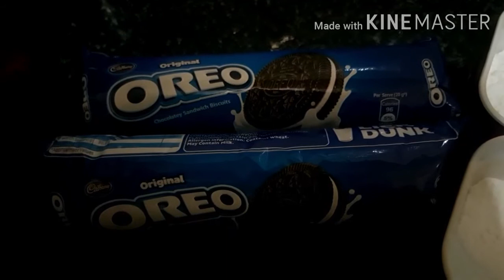My son birthday celebration Oreo cake# bina bijli ke kiya birthday celebrate🥳🤩🍬🥂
Oreo cake
2 packet oreo biscuit
3/4 cup powder sugar
1 tea spoon baking powder
1 cup milk

Please must try this very yummy